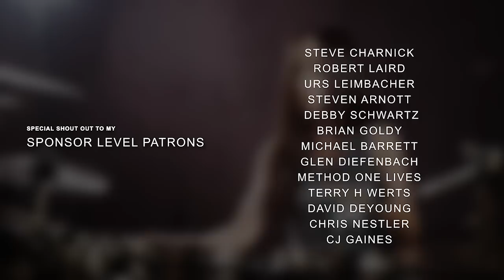A PERFECT CIRCLE - PET - DRUM COVER BY MEYTAL COHEN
Here’s Pet for you, one of my fav APC songs - I really like the lyrics of this song, it's a subject that interests me a lot, so I’ve attached the lyrics for you guys! I love how this video came out, I think I finally found a cool little team to work with that I really like, and it only took me about 8 years 🐢  HUGE thanks to my small group of amazing supporters who literally make any and all of this possible  - my Patrons!

lot’s more coming… Thanks to YOU!

LOVE

Meytal

Drums Mixed by Kevin Majorino @kevinmajorino
Made possible by MY AMAZING PATRONS

PET / A PERFECT CIRCLE

Don't fret precious I'm here
Step away from the window
Go back to sleep

Lay your head down child
I won't let the boogeyman come
Counting bodies like sheep
To the rhythm of the war drums
Pay no mind to the rabble
Head down, go to sleep

Pay no mind what other voices say
They don't care about you
Safe from pain and truth and choice and other poison devils
See they don't give a fuck about you

Count the bodies like sheep

I'll be the one to protect you from
Your enemies and all your demons
A will to survive and a voice of reason
Your enemies and your choices son
One and the same I must isolate you
Isolate and save you from yourself

Swaying to the rhythm of the new world order and
To the rhythm of the war drum
The boogeymen are coming
Keep your head down go to sleep

Safe and ignorant
Hold you and protect you from the other ones
The evil ones
Don't love you son

**The songs I cover are controlled by record labels who own the copyright of every single cover I have ever uploaded. The labels place ads on my videos, and they collect 100% of the ad revenue. if you want to make it possible for me to make more drum covers - support my Patreon!